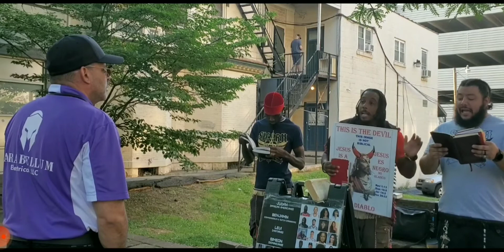H.O.B. EDIFYING NORTHERN KINGDOM